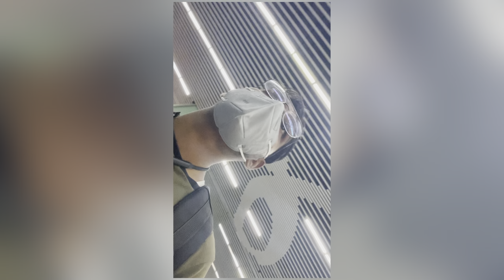1st Time travel by flight ✈️ 🥳 | Vlog | Full guided travel | Sumit | how to travel by flight 👍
Hello Family 🙏
I am your Sumit Kumar.ye video ek travel vlog hai jismai ki first time mai flight mai travel kiya iska experience kysa raha or kyse 1st time travel krte pura details mai maine ye video banaya hai soo plzzz video ko last tk Jarur dekhye

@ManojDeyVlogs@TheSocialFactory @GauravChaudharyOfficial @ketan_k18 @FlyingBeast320